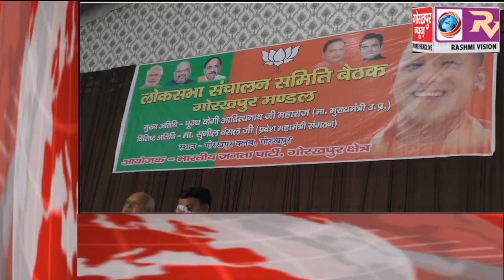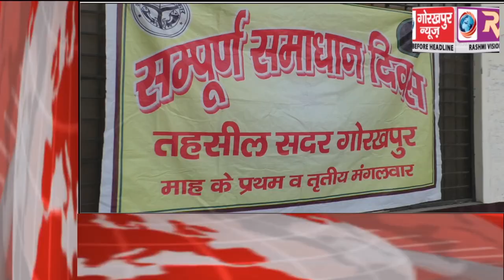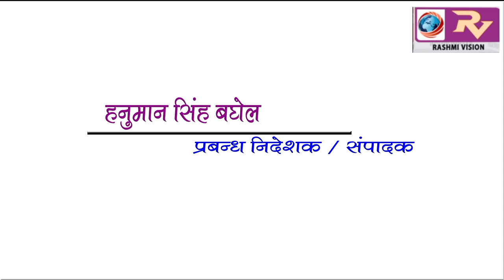GORAKHPUR NEWS Headline 3-10-2018